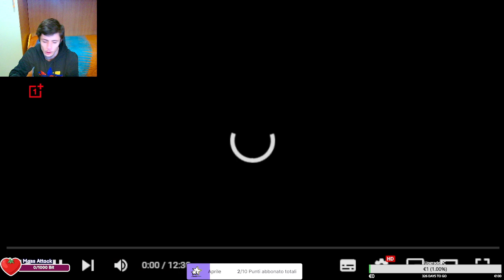REACTION AL VIDEO "I VERI LADRI di YOUTUBE ITALIA..."